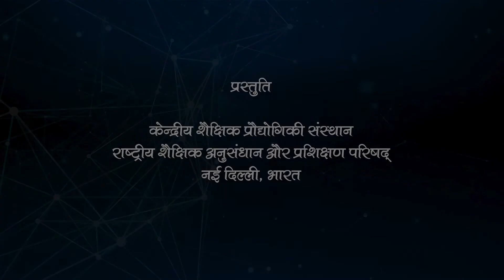आइए संख्यात्मकता की अवधारणा को समझें